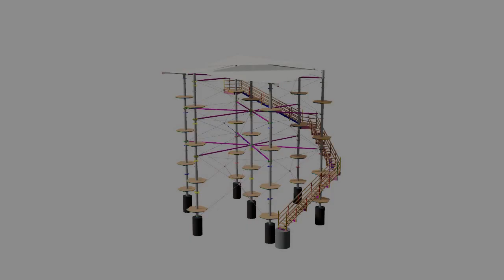KTNA-Texas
Created in Autodesk Showcase